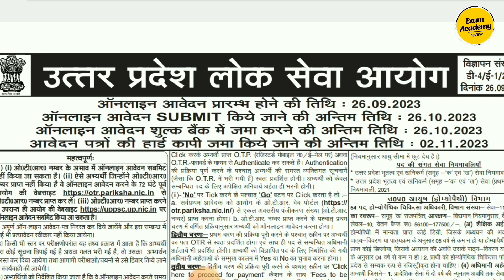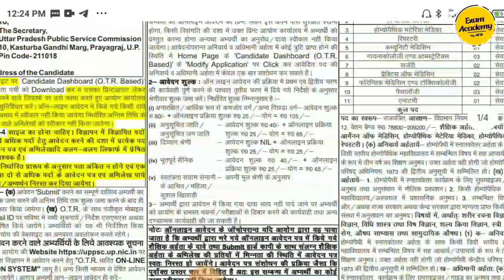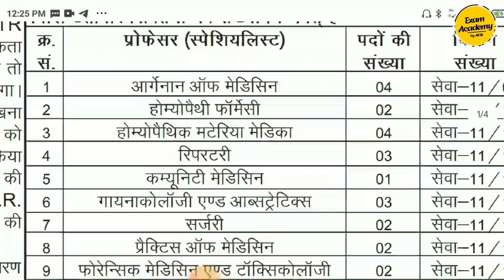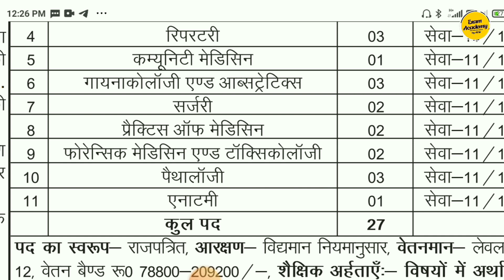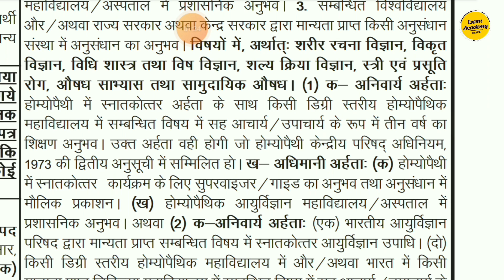Permanent Professor Vacancy 2023 | Uttar Pradesh Public Service Commission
Permanent Assistant Professor Vacancy 2023 | Uttar Pradesh Public Service Commission